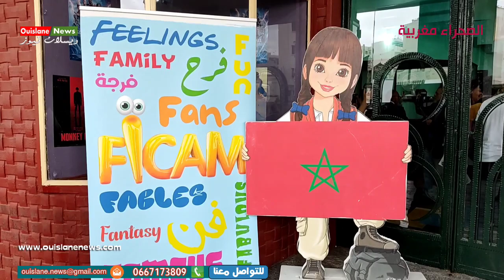مكناس/تصريح محمد بيوض بإنطلاقة دورة22 للمهرجان الدولي للسينما التحريك ويسلان نيوز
مكناس/ حضور  للقنصلة الفرنسية بفاسCarine  viallon
والسيد الوزير الثقافة  مهدي بنسعيد والسيد عامل عمالة مكناس عبد الغني الصبار ووفد الرسمي  المرافق له ورءيس جماعة ويسلان الحاج إدريس عامر بإنطلاقة دورة22 للمهرجان الدولي للسينما التحريك ويسلان نيوز